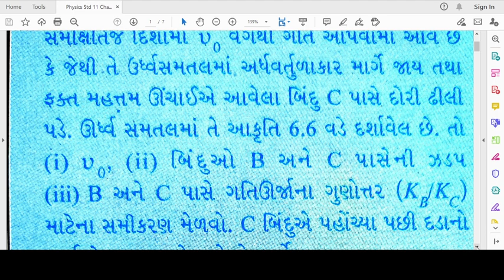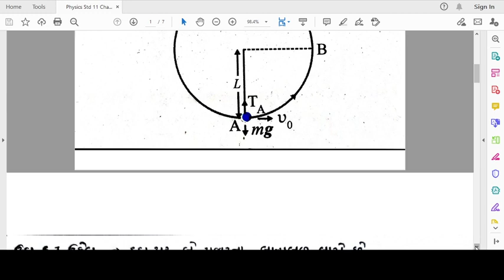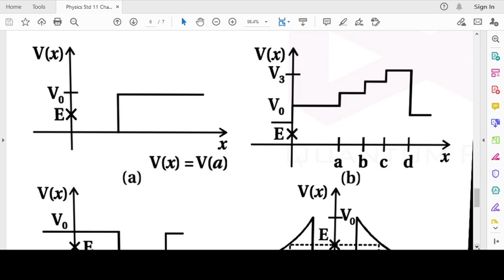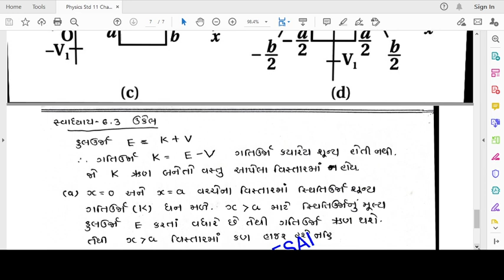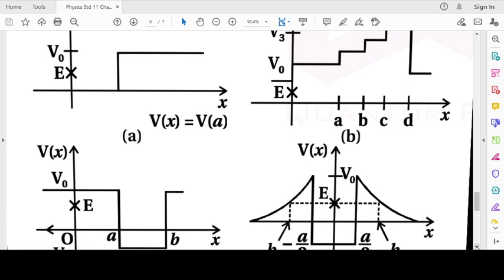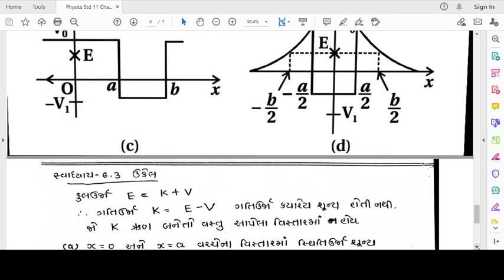physics std 11 chap 6 part 7